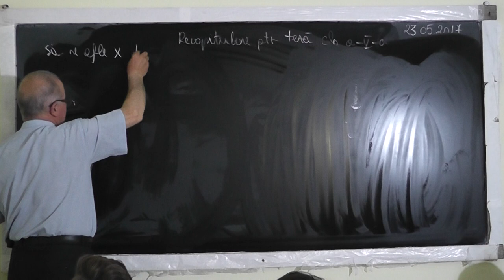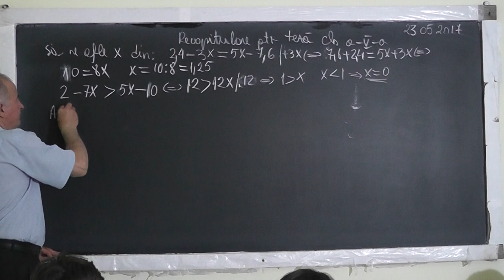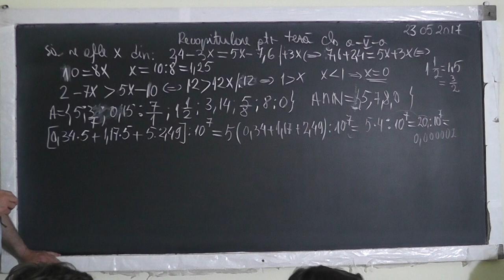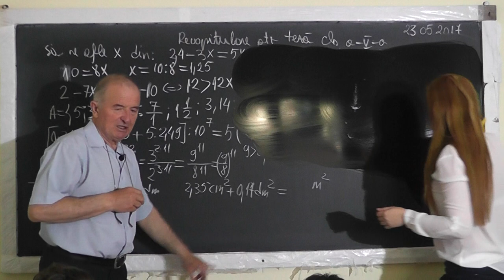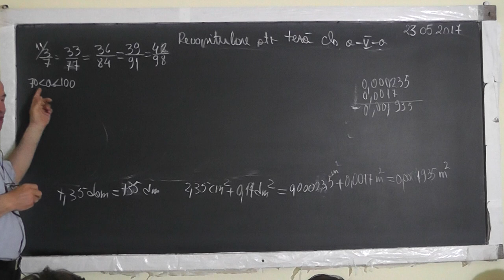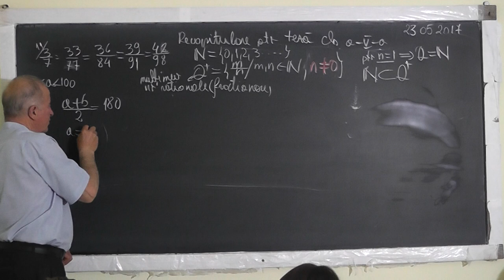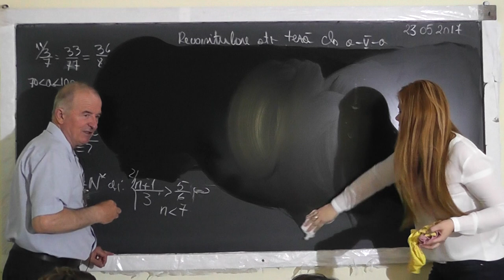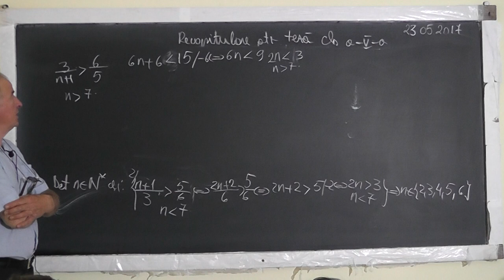1/2 1516 Recapitulare Teza: Ecuatii Inecuatii Multimi Dreptunghiul Patratul Aria Perimetrul Clasa 5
Aceste lectii sunt SUSTINUTE de VOI si daca va sunt utile, as aprecia un Like, Share, Comment - In aceasta lectie de matematica pe care o puteti vedea in direct si pe facem recapitulare pentru teza la clasa a V-a. Din cuprins: Multimi, Operatii cu multimi, Fractii zecimale si ordinare, Unitati de masura pentru lungime si suprafata, Dreptunghiul, Patratul: calculam aria, perimetrul si semiperimetrul, Ecuatii, Inecuatii, Inegalitati in Q, Media aritmetica.
- VIDEO MATEMATICA cu Proful Online sau cautati pe Google: profu online Ioan Ursu